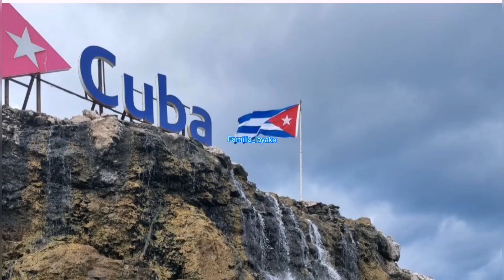Después de 10 años me fui a un Bar en cuba 🇨🇺🤷‍♀️